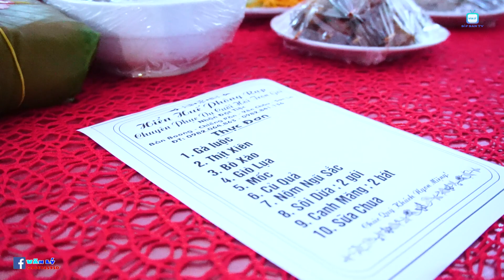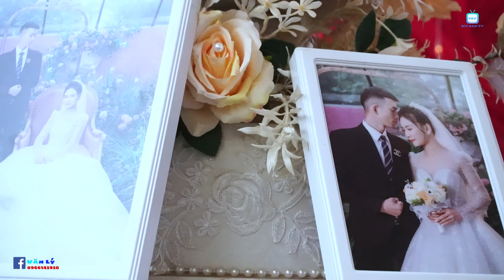LỄ THÀNH HÔN MINH ĐẠI & THANH NHÀN TẠI NÀ XANH , CHIỀNG PẰN , YÊN CHÂU ( 26 / 03 / 2022 )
Nếu chúng ta kết hôn, em chỉ mong đó bởi vì tình yêu. Tình yêu hôn nhân cần chân thật, em chỉ hạnh phúc khi có một tình yêu đúng nghĩa.

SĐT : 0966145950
YOUTUBE : SẬP SÀN TV    -  MAI SƠN TV